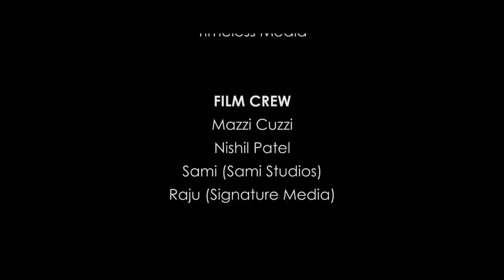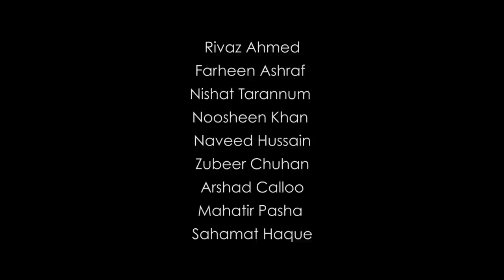Diamond Jewel - Mumzy Stranger | Music by Lyan (Official Video)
'Diamond Jewel' performed by Mumzy Stranger presented by Diamond Jewels.

Purchase 'Diamond Jewel' now on:

itun.es/gb/lDmJdb
Google Play:

Twitter.com/LyanRoze
Instagram.com/LyanRoze

Written by Yogesh Kalia
Twitter.com/YogeshKalia
Instagram.com/YogeshKalia

Video by Timeless Media
Directed by Sachin Patel

FACEBOOK.COM/MUMZYMUSIC